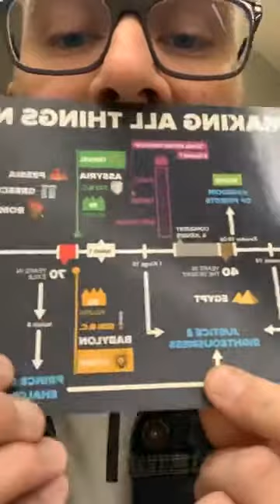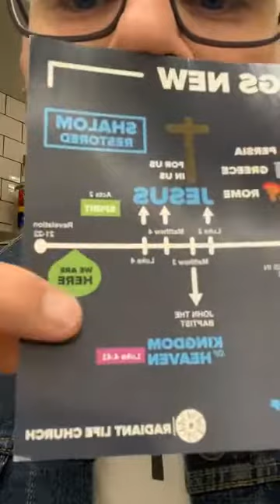"Proverbs 21" 10/21/2020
Join Pastor Ryan for a reflection on the book of Proverbs.